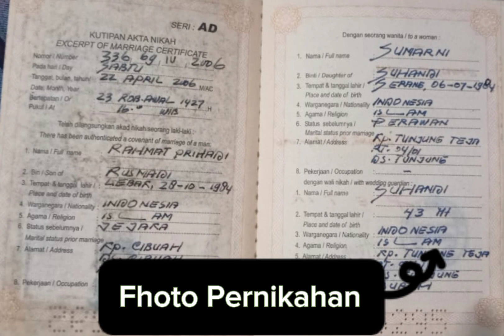Selamat Idul Fitri 1444 H & Happy Anniversary 17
Terima kasih istriku, karena hingga tahun ini, kamu masih setia menemaniku, mengajariku banyak hal sebagai suami, dan senantiasa mendoakan serta mendukung yang terbaik untuk kebahagiaan keluarga kita.